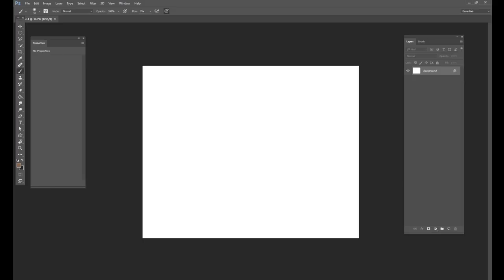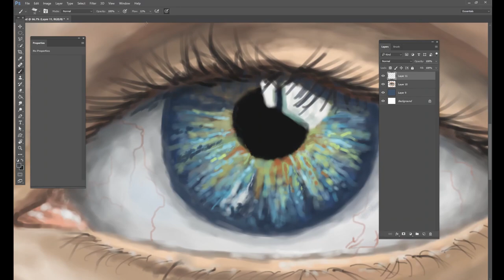Photoshop Painting - Human Eye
This is my first time drawing and painting a human eye in photoshop. It is quite sloppy! But hey, its a start. I'll try to do this again in a few months and see if I have improved any.